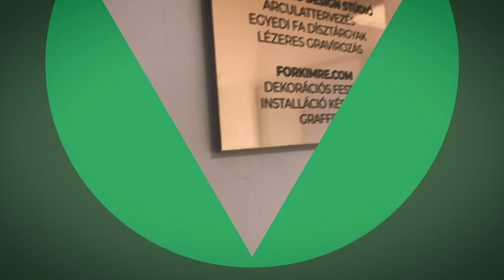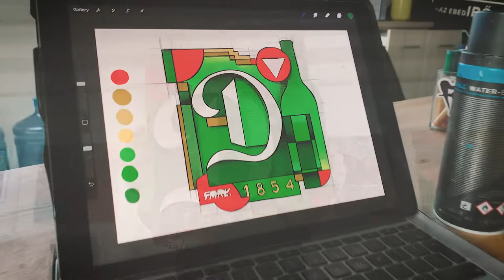DREHER x Fork Imre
⚫️ Film by @kreativwerk_budapest @zuhanyrozsa
🔵 Powered by @humantelex
🟠 Paint @molotowheadquarters
🟢 Music @oneab_music